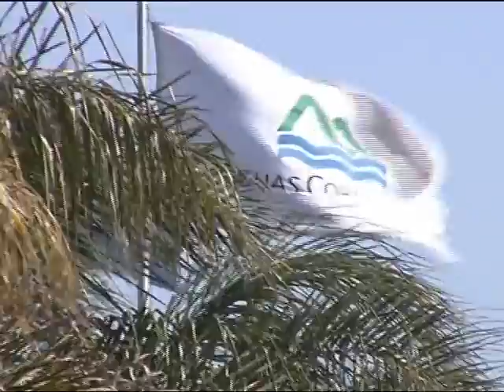Se viene otro nuevo aumento del servicio de agua potable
Es un nuevo pedido realizado por Aguas Cordobesas para que sea incrementada la tarifa en un 12,53%.